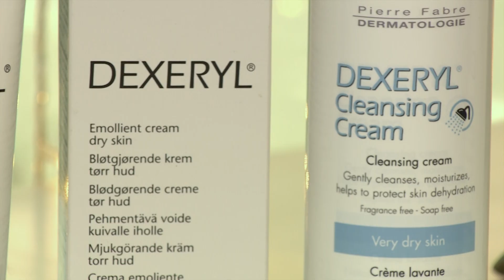Dealing with Eczema with Sonia Booth | Afternoon Express | 9 December 2019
Dexeryl Emollient Cream a medical device, applied as a thin layer to the skin once or twice daily. The Dexeryl range is designed for skin dryness which may be experienced by people undergoing skin aging or suffering from conditions such as diabetes, eczema, psoriasis and more! Plus, it is available in pharmacies without a prescription.